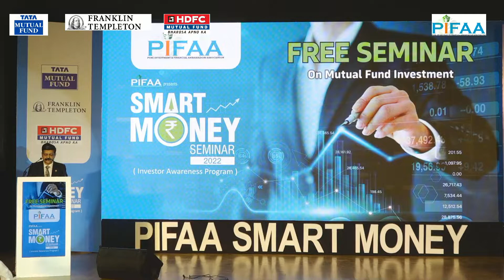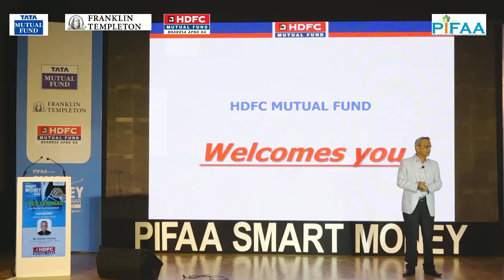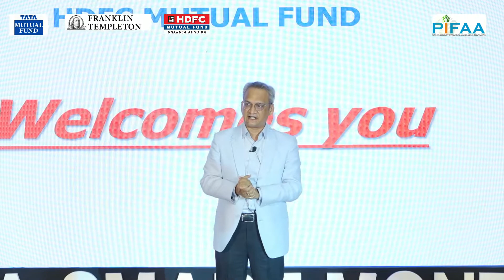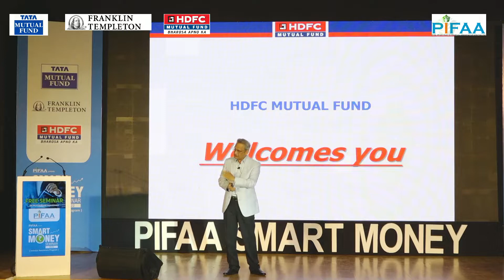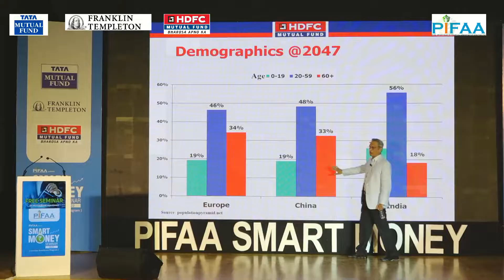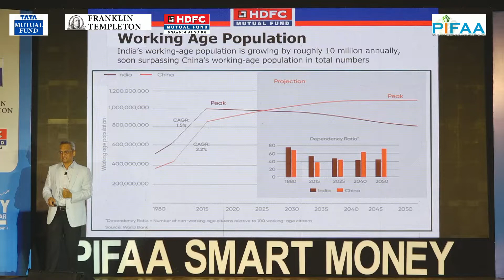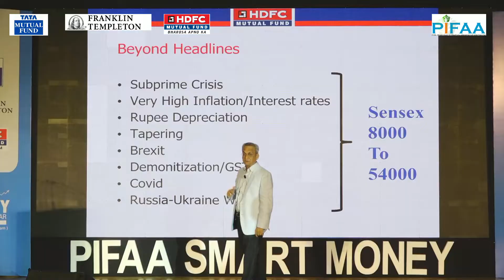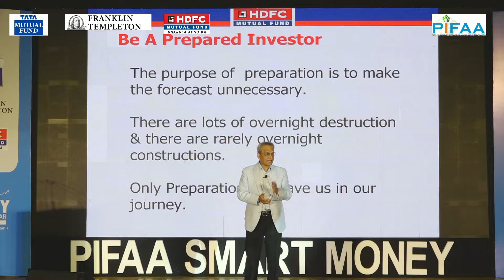PIFAA SMART MONEY SEMINAR 2022 | 1st OCTOBER, 2022 | MR KRISHAN SHARMA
PIFAA SMART MONEY SEMINAR 2022 | 1st OCTOBER, 2022 |  MR KRISHAN SHARMA  @PIFAA Smart Money